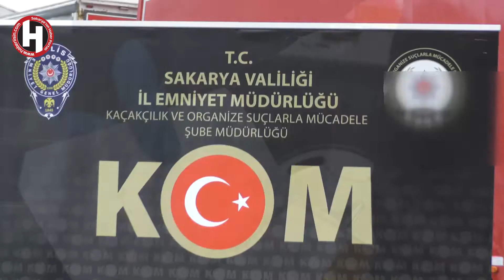KOM'DAN KAÇAKÇILARA GEÇİT YOK!